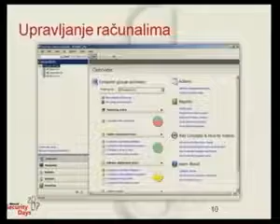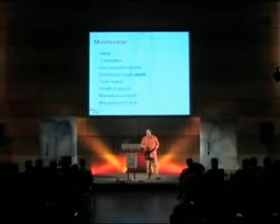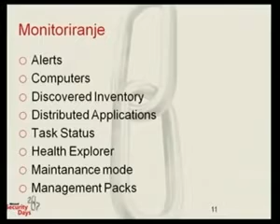SCE 2007 - Part 5